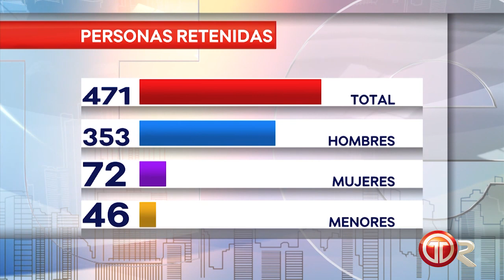Aprehenden a 103 personas requeridas durante allanamientos en las últimas 24 horas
La Policía Nacional (PN) informó, este sábado, incautó 19 armas de fuego y aprehendieron a 103 personas por diferentes delitos tras la realización de unos  allanamientos efectuados en las últimas 24 horas.